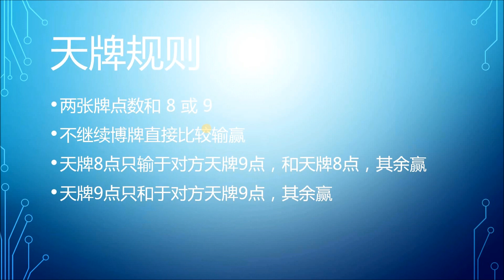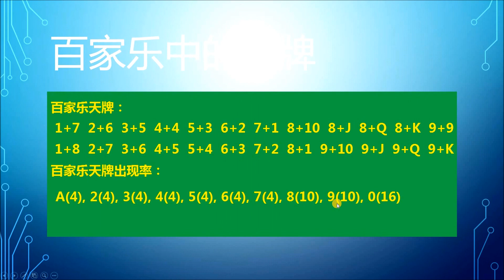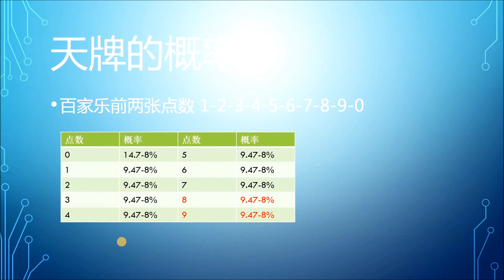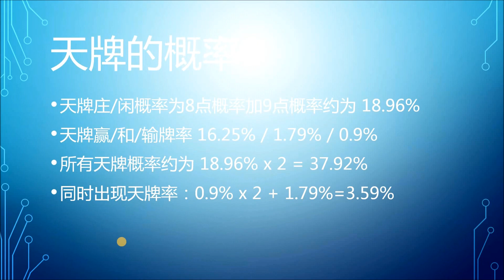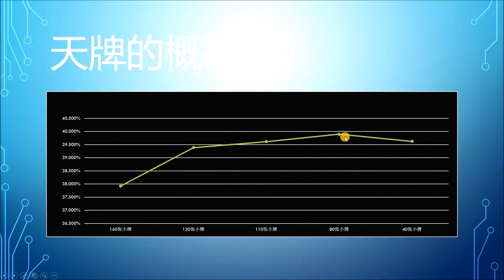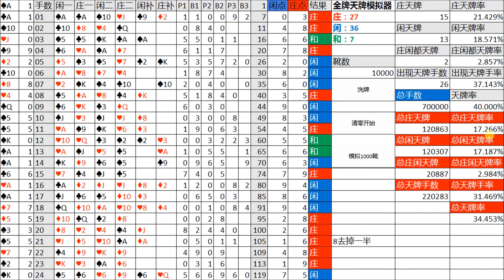【精英百家乐200】百家乐天牌概率分析和如何应对天牌